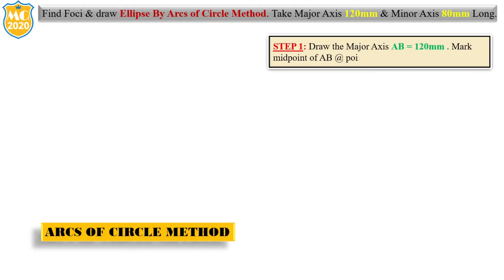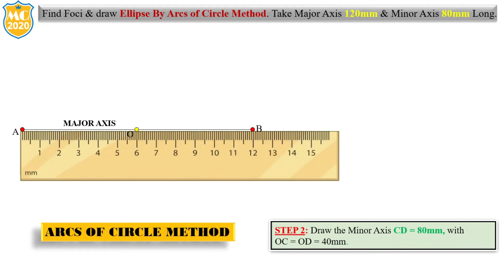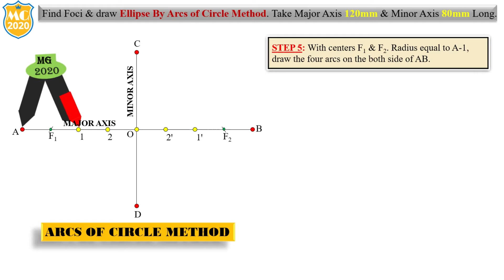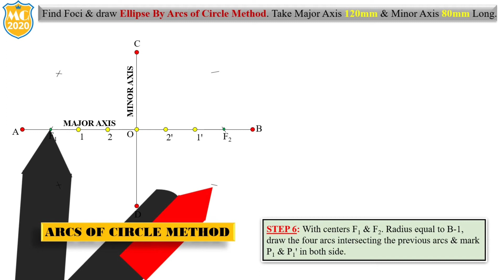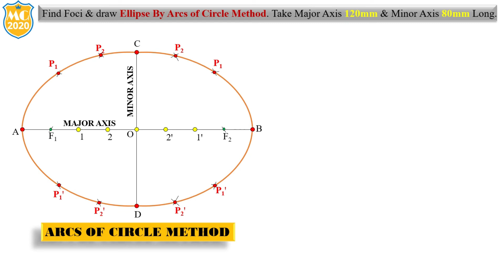ARCS OF CIRCLE METHOD | HOW TO DRAW ARCS CIRCLE METHODS| ENGINEERING CURVE|EGD|EG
ENGINEERING GRAPHICS:

In this video, I will demonstrate as to how you can construct an ellipse by Arcs of Circle Method. So, Dear student just sit back and plug in your head phones.

Its gonna be fun.

Note: Watch this video right till the end to have a firm grasp on the full concept...

1.HOW TO DRAW THE ARCS OF CIRCLE METHOD?
2.STEP BY STEP EXPLANATION ?
3.FULLY ANIMATION?
4.ENGINEERING CURVES.

**INSTRUMENT NEEDED FOR ELLIPSE**
Scale
French Curve
Geometric Compass
Protractor

1. One Subscription, Unlimited Access to all Videos.
2. You can ask doubts in chat box related to my videos.
3. Download the videos & watch offline.
4. Shortcut method to solved the example with less time.
5. You can easily understand.

THANKS

जय हिन्द|